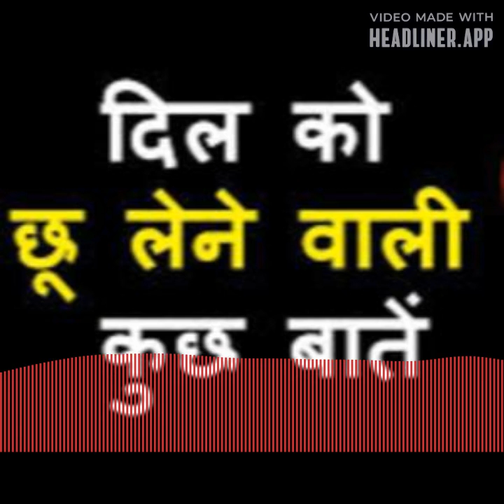Sat, 11 Jul 2020 - Full Episode - A Short Story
💐💐एक हृदयस्पर्शी घटना💐💐यह शब्द "वह नहीं जानती कि मैं कौन हूं परंतु मैं तो जानता हूं " यह शब्द शायद परिवार में प्रेम का प्रवाह प्रवाहित कर दें। अपने वो नहीं, जो तस्वीर में साथ दिखे, अपने तो वो है, जो तकलीफ में साथ दिखे!